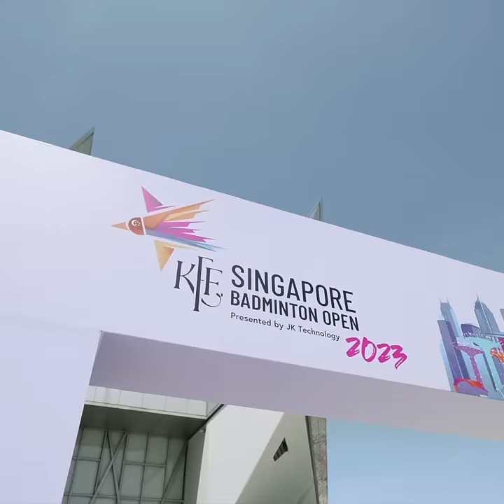The HSBC BWF World Tour Jump Test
Happy World Badminton Day!

Come and watch some of the world’s best badminton players take part in a Vertical Jump Test to mark the occasion!